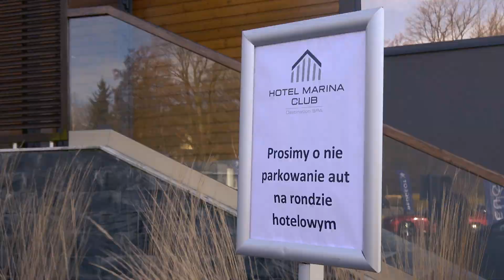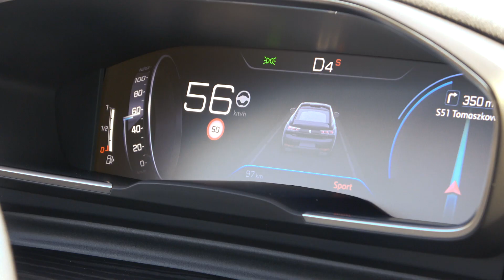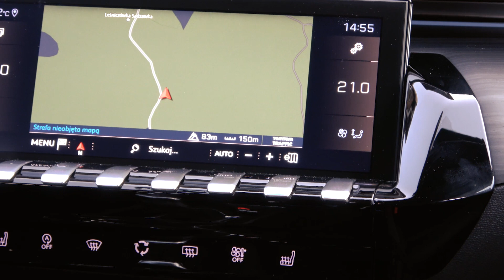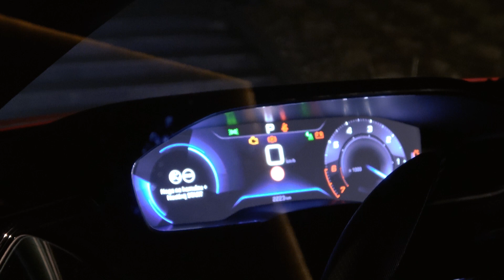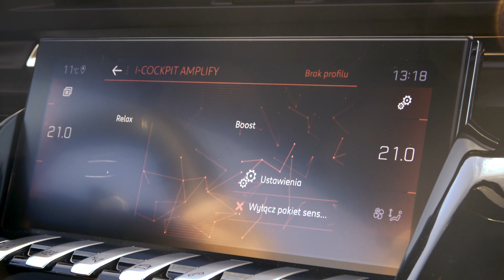Pierwsza jazda NOWYM Peugeot 508 GT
Pierwsza jazda i test nowego Peugeot 508 i 508 GT 2019! Czy jeździ tak dobrze, jak wygląda? Przekonałem się o tym na oficjalnej prezentacji, na którą was zabieram 😉

Kameralnie - automotive lifestyle.